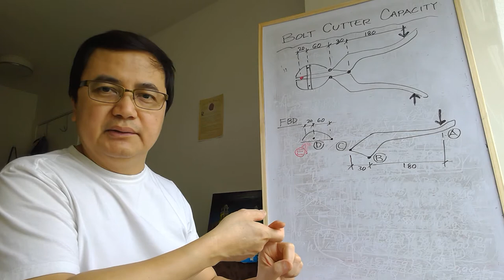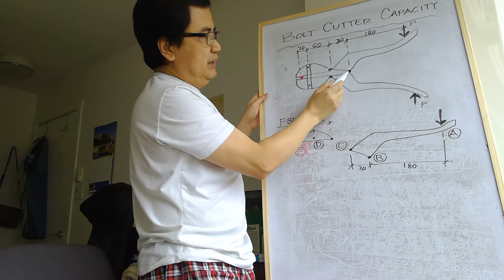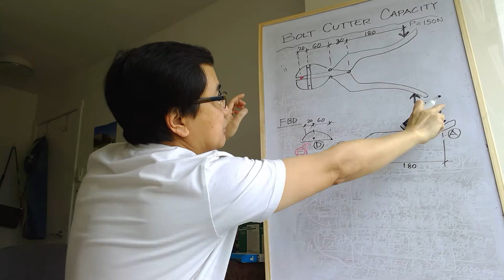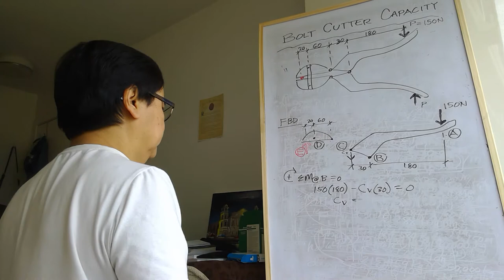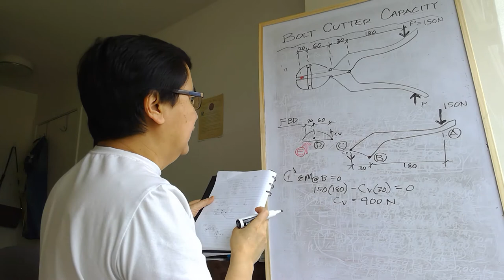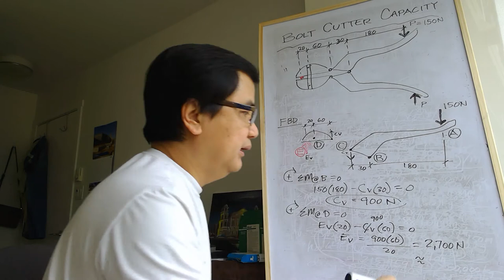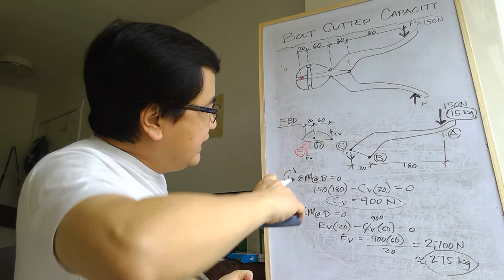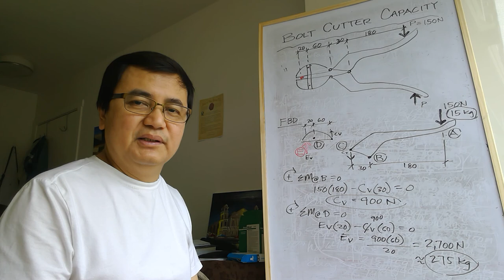Bolt Cutter Capacity (Tagalog tutorial)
Calculation of bolt cutter capacity using Equilibrium equation